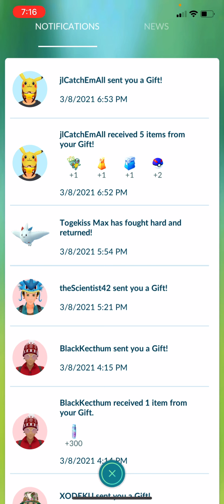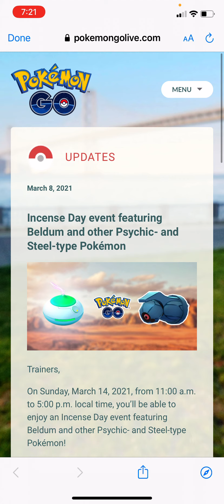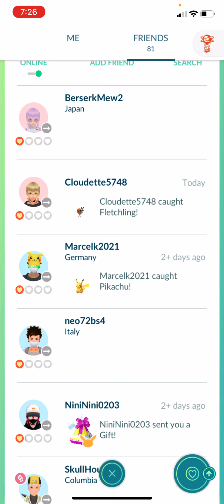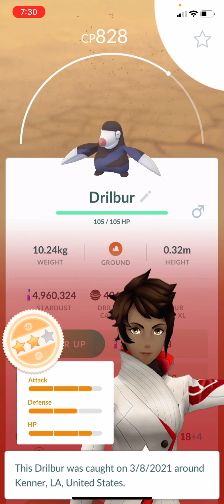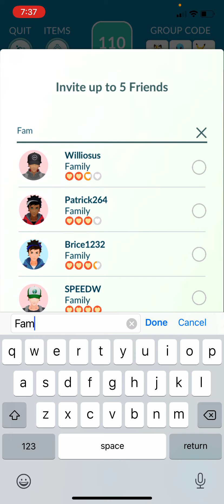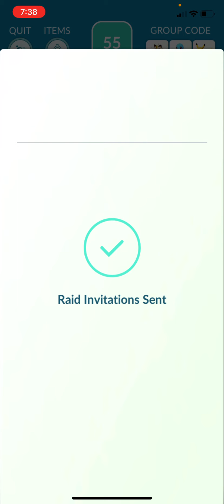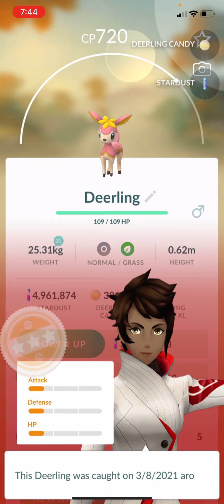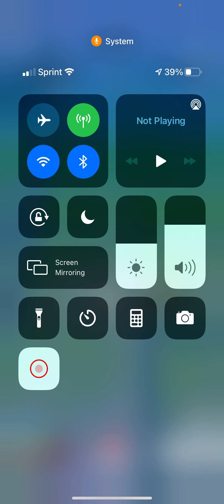Pokémon Go! Checking in with updates.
How did you do for Fletchling Comm day?